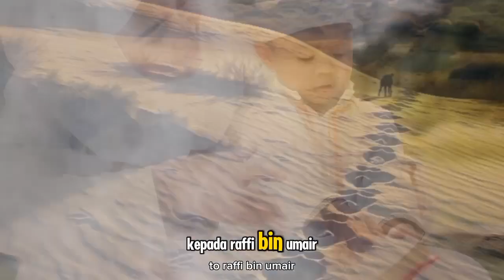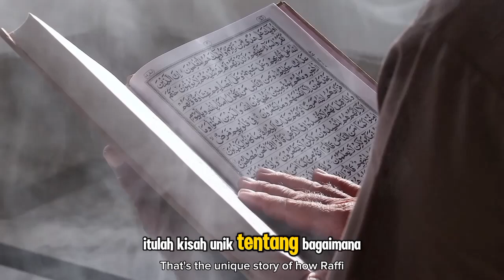Kisah Unik Rafi' bin Umair Masuk Islam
Deskripsi:

Kisah Rafi' bin Umair adalah salah satu cerita unik dalam sejarah Islam yang penuh hikmah. Rafi' bin Umair, seorang pria yang dulunya hidup dalam kebodohan dan ketidakpercayaan, menemukan cahaya Islam melalui pengalaman yang luar biasa. Dalam video ini, kita akan menyimak bagaimana perjalanan spiritualnya, serta pelajaran penting yang bisa diambil dari proses hijrahnya. Semoga cerita ini memberikan inspirasi dan menambah keimanan kita kepada Allah SWT.

Kunjungi Juga:
sains experiment,
sains data,
sains anak,
sains astronomi,
animasi sains,
sains biologi,
sains biomedis,
belajar sains,
sains channel,
data sains,
debat sains dan agama,
diskusi sains,